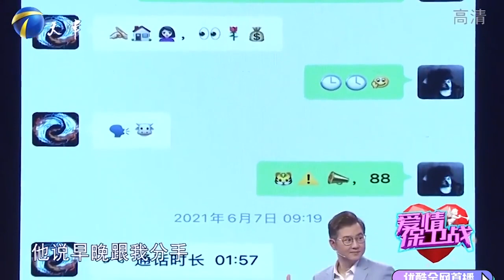【綜藝名場面】愛情保衛戰：女友在外玩得太大，男友頂不住了，鬧分手